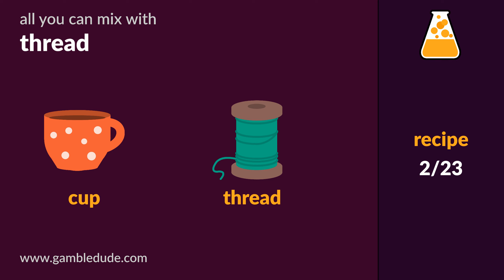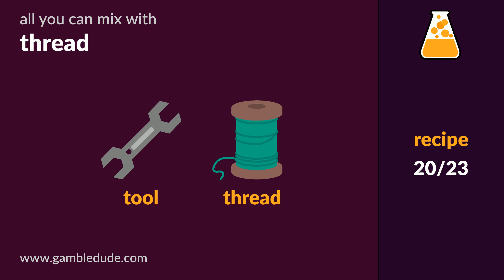How to USE the THREAD in Little Alchemy 2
Learn all 23 items you can mix with the thread in Little Alchemy 2. What can you use thread for? The tutorial shows all possible combinations you can make with thread.